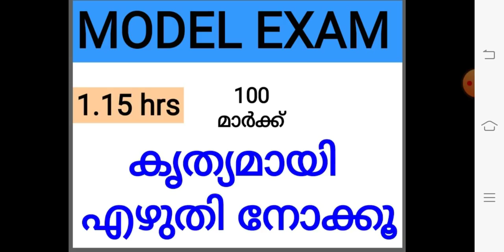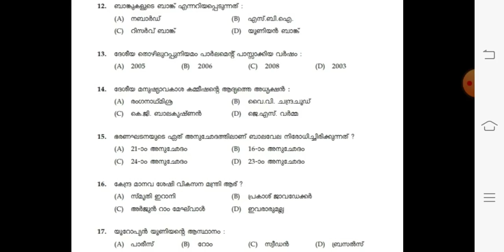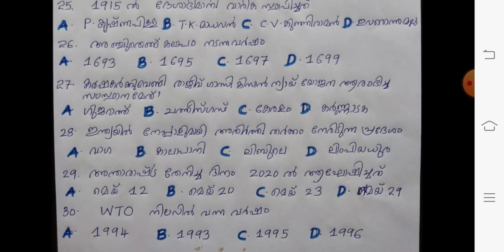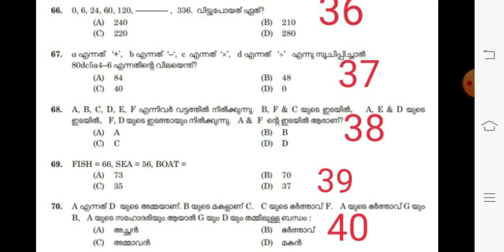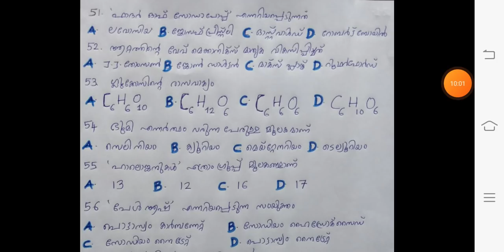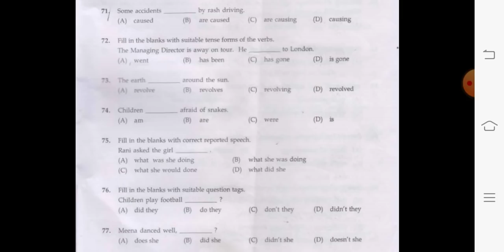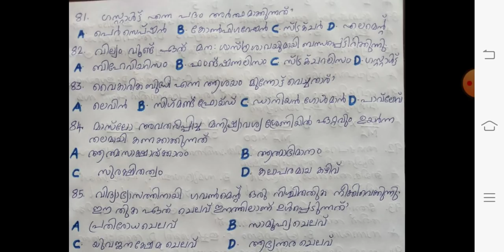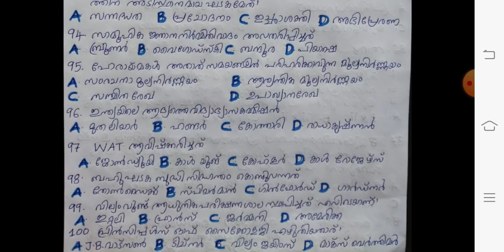EXAM LP-UP 100 മാർക്ക് മോഡൽ പരീക്ഷ / MODEL EXAM /PSC / LP/UP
LP UP Model 1